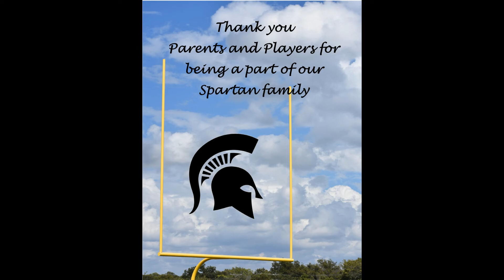BSYA Banquet 2018